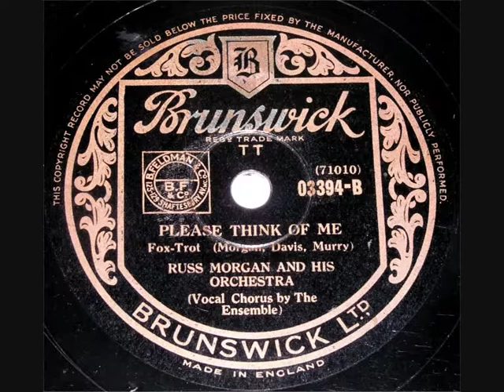78 RPM - Russ Morgan & His Orchestra - Please Think Of Me (1942)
Russ Morgan and His Orchestra
‘Please Think Of Me’
(Vocals: The Ensemble)

78 RPM 10” Shellac single
Brunswick record label No: 03394
(1942)

Russ Morgan (Bandleader)
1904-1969